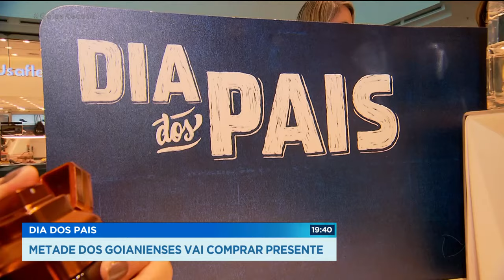DIA DOS PAIS: METADE DOS GOIANIENSES VAI COMPRAR PRESENTE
Uma pesquisa da CDL revela que quase metade dos goianienses vai comprar algum presente pro dia dos pais. Roupas e sapatos lideram a lista. A expectativa é boa, mas o impacto das vendas na economia deve ser menor do que no ano passado. Os filhos estão, tipo assim, mais mãos de vaca.